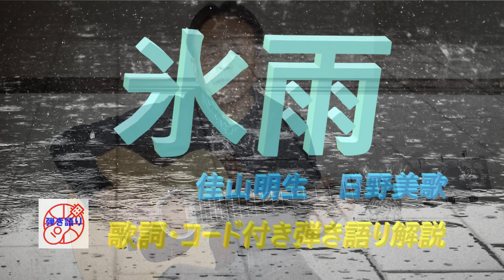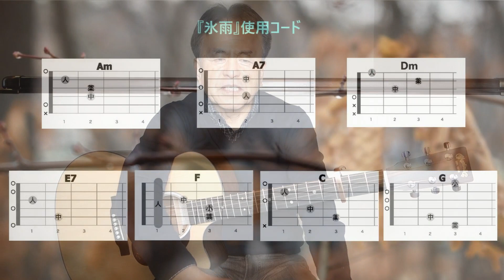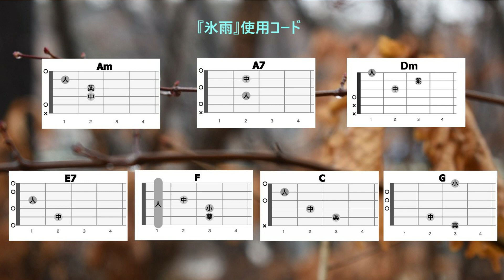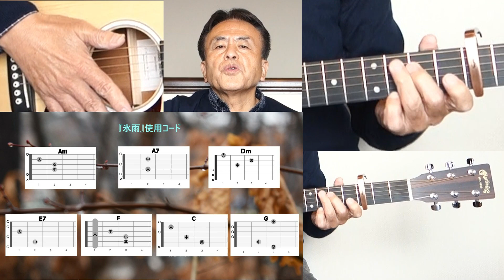懐かしの名曲をギターで！『氷雨』のやさしい弾き語り【中高年から始めるギター】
【コード付き歌詞のコピーは下記から】「氷雨」演歌歌手の佳山明生さんの1977年のデビュー曲です。日本レコード大賞のロングセラー賞を受賞した曲でもあります。後に日野美歌さんなど多くの歌手にカバーされている曲です。

00:00 課題曲の紹介
02:33 歌詞コード付き試奏
04:37 弾き語りの詳細解説
11:47 曲全体を弾き語り

『氷雨』

オリジナルキー：Dm（佳山明生バージョン）
ここではキーは1音下げCmとし、Capo３のAmで演奏します。
イントロ
｜Am 　 　A7　 　｜Dm　　　　　　　　｜Am　　　　　　　　　 ｜E7   　      ｜
ミドシ|シッラーララミソ｜ソッファ―レミファ｜ミミファミラー ドシラ｜シー ミ高ミシ｜
｜Dm　　　　　　　 ｜Aｍ　 　    　 ｜ F 　　　 E7     　        ｜Am  　 　　 　｜
｜レーレミレ レレラ｜ドードレド 低ミ｜ラーシド 低レミ♯ソシド♯ソ｜ラー  ミレドシ｜

Am
飲ませて下さい もう少し
Dm             Am        E7
今夜は帰らない 帰りたくない
A7               Dm
誰が待つと言うの あの部屋で
      C         E7     Am
そうよ誰もいないわ 今では

Am
唄わないで下さい その歌は
Dm             Am        E7
別れたあの人を 想い出すから
A7             Dm
飲めばやけに 涙もろくなる
      C         E7    Am
こんなあたし許して下さい

A7  Dm　       Am
外は冬の雨 まだやまぬ
    G       C     A7
この胸を濡らすように
    Dm              Am
傘がないわけじゃないけれど
  Dm      E7
帰りたくない
      Am
もっと酔う程に
      C     Dm E7        Am
飲んであの人を 忘れたいから

Am
あたしを捨てた あの人を
Dm             Am        E7
今更悔んでも 仕方ないけど
A7               Dm
未練ごころ 消せぬこんな夜
      C         E7     Am
女ひとり飲む酒 侘しい

Am
酔ってなんかいないわ 泣いてない
Dm             Am        E7
タバコの煙目にしみただけなの
A7          　   Dm
あたし酔えば 家に帰ります
      C         E7    Am
あなた そんな心配しないで

A7  Dm        Am
外は冬の雨まだやまぬ
    G       C     A7
    Dm              Am
  Dm      E7
帰りたくない
      Am             C     Dm
もっと酔う程に 飲んであの人を
E7        Am   E7        Am
忘れたいから   忘れたいから

｜Am A7｜ Dm ｜ E7 ｜ Am ｜

「下手な歌は歌うな」「演奏もイマイチ」というコメントを頂戴しますが、弾き語りは演奏と歌唱を同時におこなう行為と捉え、素人ながらその姿をそのまま録画し、動画としてアップしています。